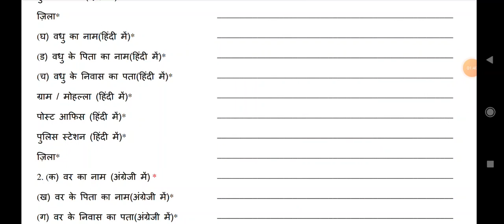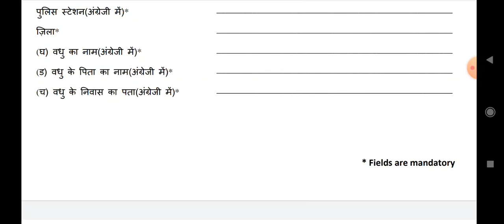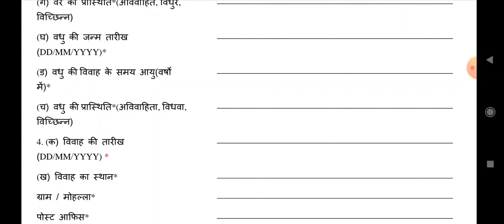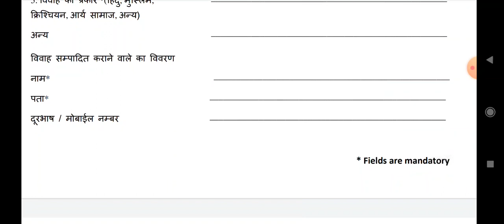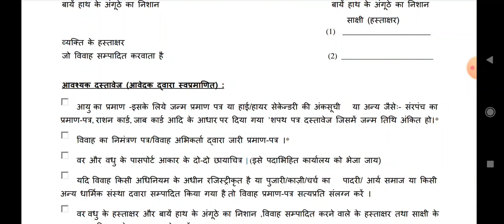marriage certificate process || vivaah pramaan patra || मैरिज सर्टिफिकेट प्रोसेस || varg 1 | varg 2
विवाह प्रमाण पत्र

           🙏🙏धन्यवाद साथियो🙏🙏